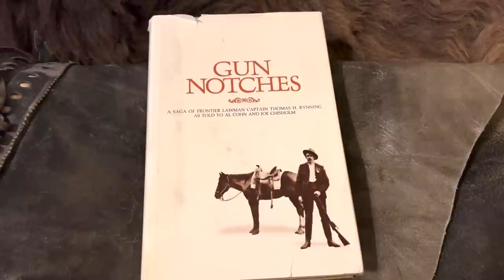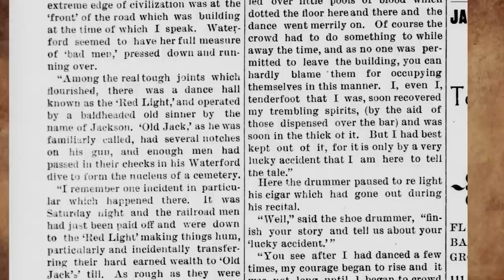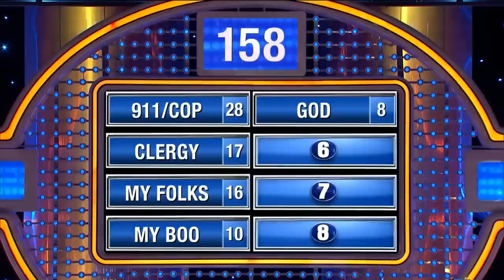Myth Vs. Reality: Gun Notches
Myth Vs. Reality: Notched Guns

"Rattlesnake Railroad " - Written and Performed and licensed to us by Brett Van Donsel  2015 brettvandonselmusic.com

Ariat Products